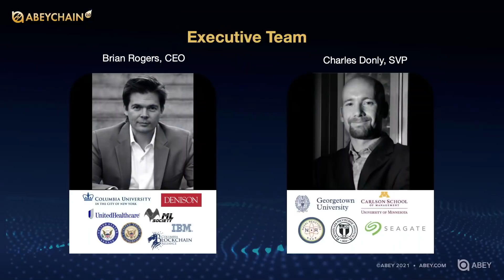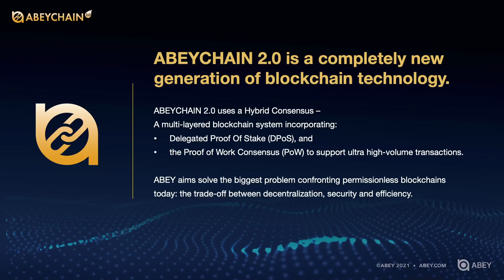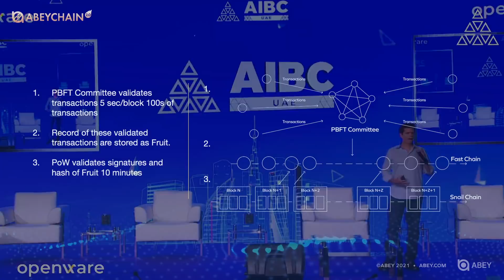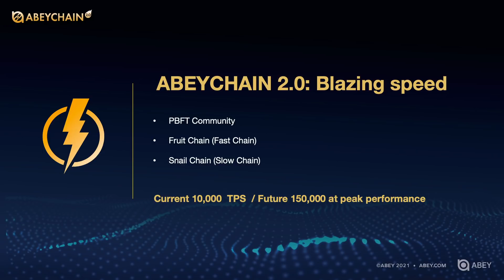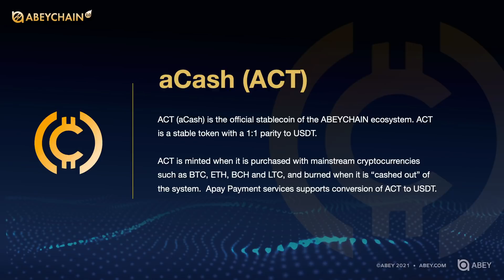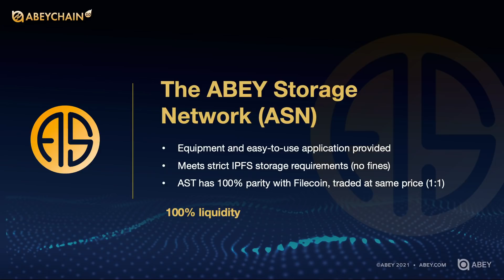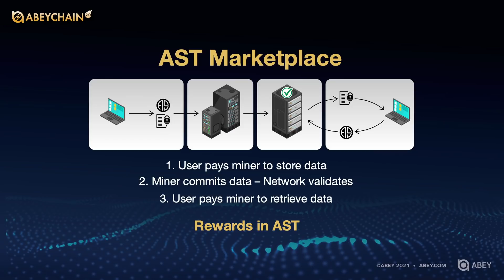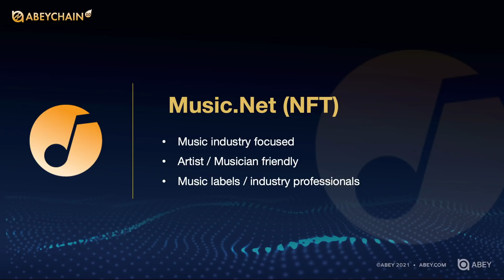ABEYCHAIN 2 0 keynote at AIBC Summit, Dubai, 2021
ABEYCHAIN's powerful new features were presented in a keynote address by Brian Rogers, Director of the ABEY Foundation (and CEO of neurothink) on May 26th, 2021. The keynote occurred in the afternoon of day-2 of the AIBC Summit, Dubai Festival City, May 26, 2021.

ABEYCHAIN 2.0 is a multi-layered programmable blockchain for high-volume transactions, and is a leading public chain with a PoW + DPoS hybrid consensus specializing in building decentralized applications, business use cases, and achieving cross-chain interoperability.